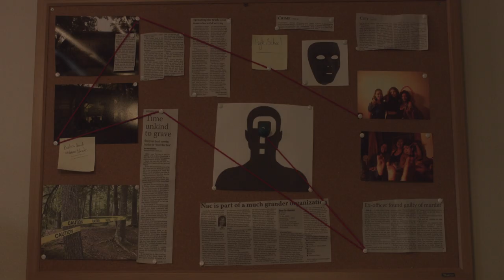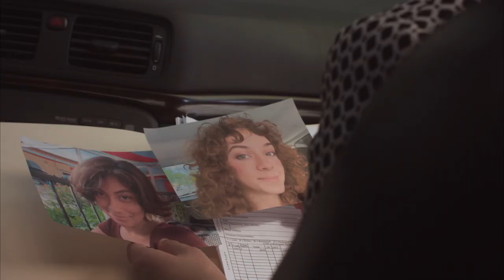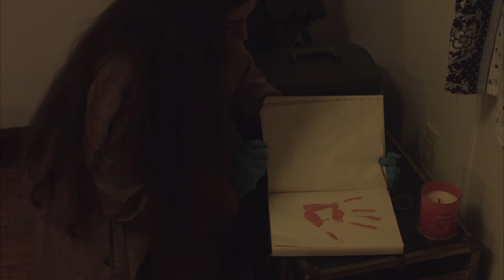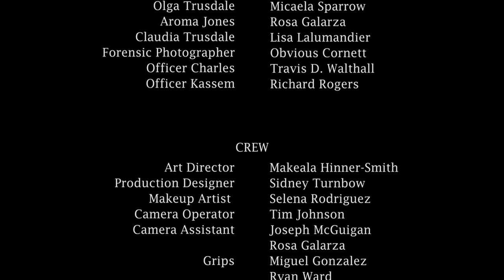NEVER ODD OR EVEN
Project for 512 Graduate Filmmaking Fall 2019
Stephen F. Austin State University

Two detectives are investigating a murder, as they progress in the case there will be an unexpected turn.